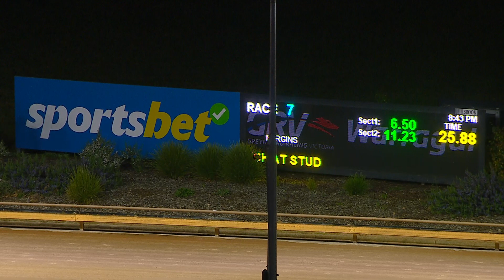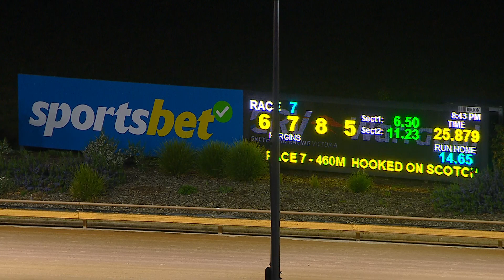WGL TUE 19 SEP 23 R7